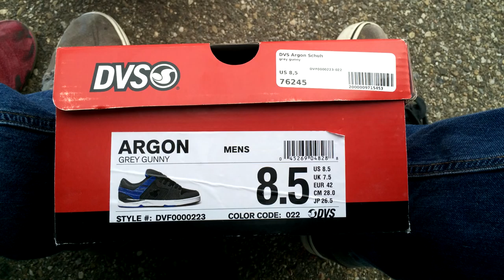DVS Shoes Argon (Grey Gunny)